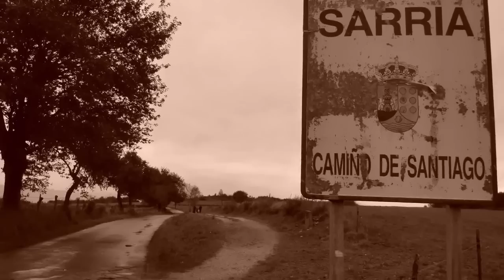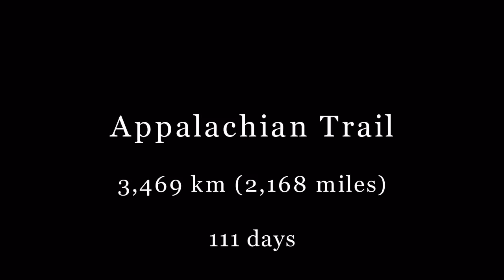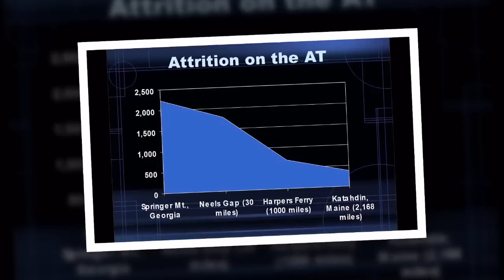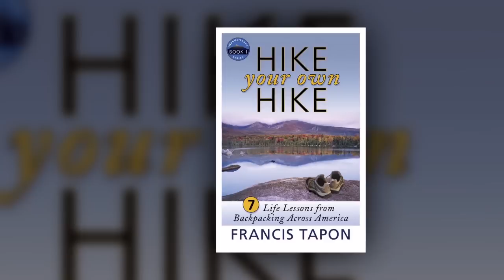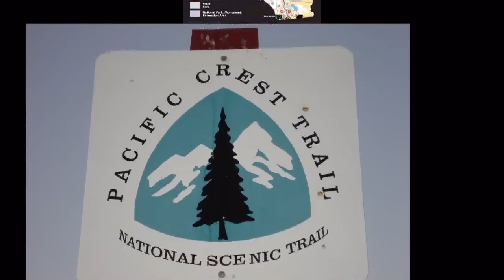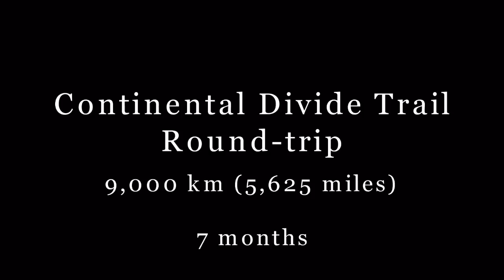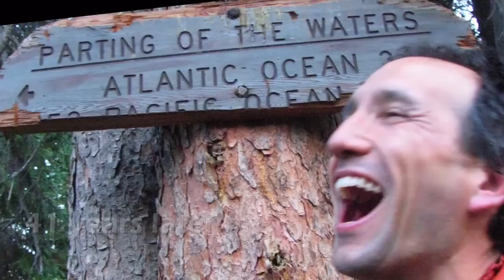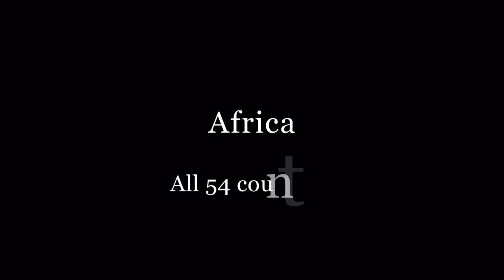How and why travel transforms you by Francis Tapon at TEDxFillmore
In this TEDx Talk, travel author Francis Tapon shares some of his traveling adventures, which include walking across America four times and spending three years visiting all 25 Eastern European countries. He discusses how travel can be a catalyst for transforming your life, giving you insights that are hard or impossible to achieve through other means. He also shares a personal story about his father, who motivated him to keep pursuing his dream of visiting every country in the world.

Speaker's bio: Francis Tapon was born and raised in San Francisco, California and has traveled to over 80 countries. His mom is from Chile and his dad is from France. He co-founded a robotic vision company in Silicon Valley. He consulted at Hitachi Data Systems and Microsoft. He thru-hiked the Appalachian Trail and the Pacific Crest Trail. In 2007, he became the first person to do a round trip on the Continental Divide Trail. He's walked across Spain twice. He wrote "Hike Your Own Hike: 7 Life Lessons from Backpacking Across America." After spending three years in Eastern Europe, he wrote "The Hidden Europe: What Eastern Europeans Can Teach Us." He plans to visit all 54 African countries in 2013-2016. He has a degree in Religion from Amherst College and an MBA from Harvard Business School.